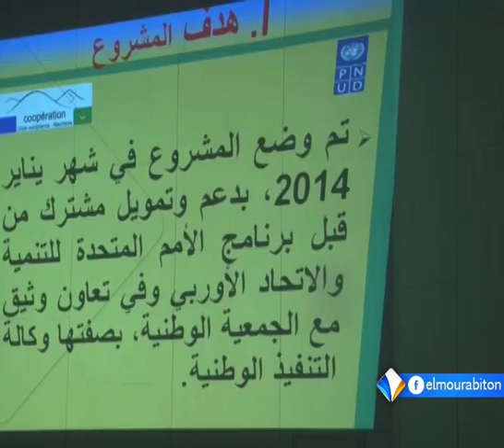البرلمان الموريتاني يبدأ في تنفيذ مشروع يسعى إلى دعمه وتحسين خبرات النواب تقرير الحافظ ولد الغابد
بدأ البرلمان الموريتاني في تنفيذ مشروع دعم العمل البرلماني الذي يسعى إلى تحسين خبرة النواب بالعمل البرلماني من خلال إقامة تكوينات للنواب لتحسين قدراتهم في مجال الرقابة والشفافية والسهر على متابعة العمل الحكومي ومنح برنامج الإطار الإستراتيجي لمكافحة الفقر أهمية أكبر.